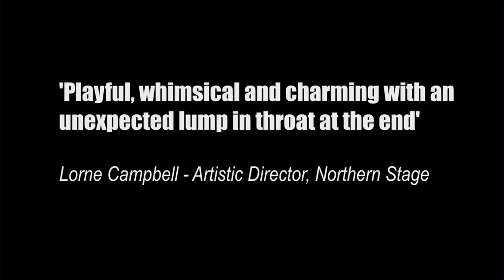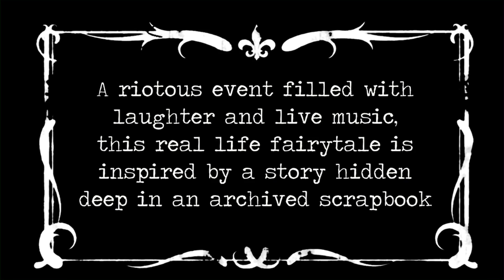NORTH - The Man Who Thought The Moon Would Fall Out of The Sky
The Man Who Thought the Moon Would Fall Out of the Sky
A NORTH production in association with Northern Stage

A riotous event filled with laughter, live music and a magical story that may or may not be true. This real life fairytale is inspired by a story hidden in the depths a 19th century scrapbook.

NORTH unearths the curious tale of a man's life. A man who was fascinated by the moon.

"A wonderful welcoming stage presence... this is brilliant modern theatre, memories of which will last for a long time." The Public Reviews

"The seven actors give their all in terms of energy and commitment... clever and funny... timeless" British Theatre Guide

"Playful, whimsical and charming with an unexpected lump in throat at the end" Lorne Campbell - Artistic Director of Northern Stage

NORTH will be playing at festivals around the UK including Latitude and Bestival.